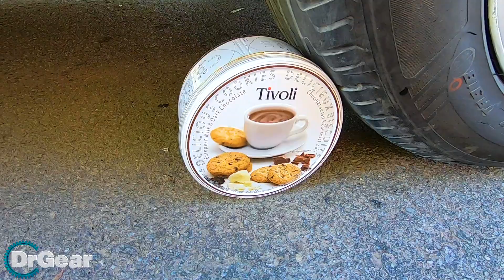Experiment - Car vs Fluorescent Lamps | Crushing Crunchy & Soft Things by Car | Dr Gear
Experiment - Car vs Fluorescent Lamps.